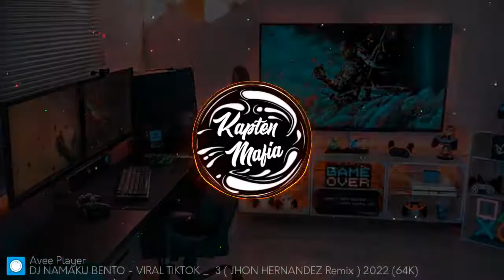DJ NAMAKU BENTO - VIRAL TIKTOK _𝙏3 ( JHON HERNANDEZ Remix ) 2022 (64K)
➡️Judul                            : BENTO
➡️Remix by                      : Jhon hernandez
➡️Original Musik Video  :
➡️Background                 :
➡️Video Made                 : CHKSND

♦️©Copyrigt Sepenuhnya adalah pemilik lagu asli.

➡️SETIAP MUSIK REMIX YANG ADA DI CHANNEL INI' SEPENUHNYA BUKAN KARYA SAYA, SAYA CUMAN MEUPLOAD LAGU2 ACARA TERBARU

➡️ COMENT